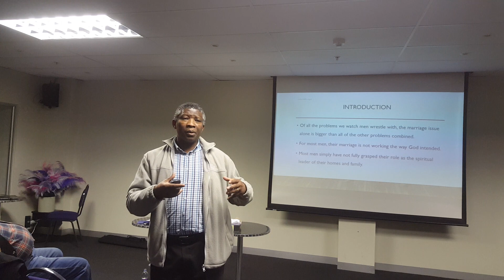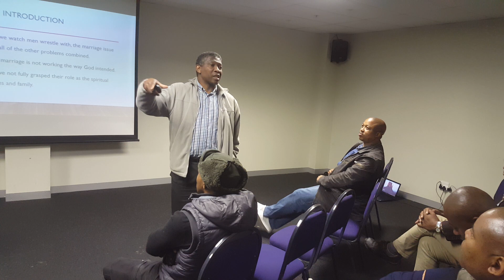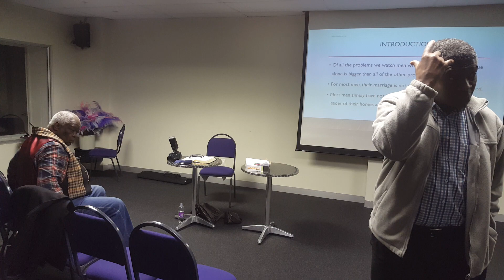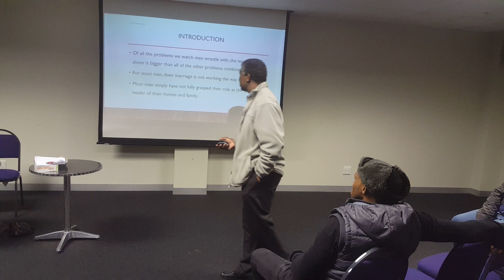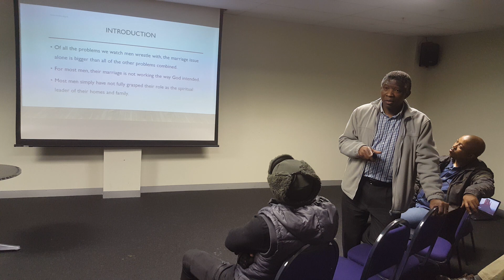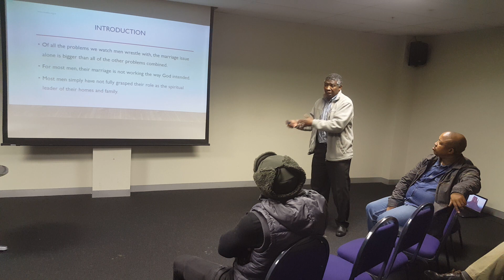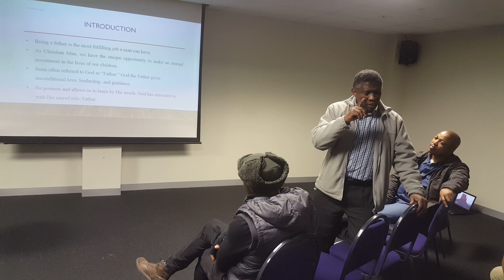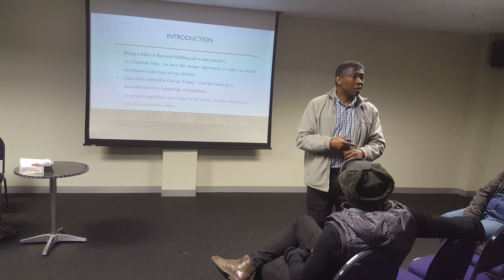Isiseko on Fatherhood 02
This was a fatherhood session that was held by isiseko family institute on the 25th of August, 2018.